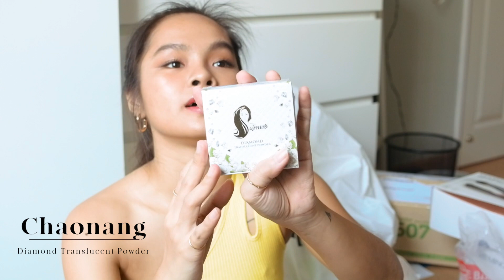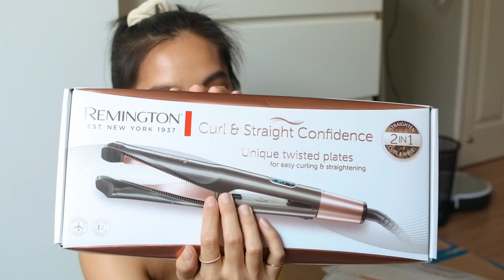เปิดกล่องช่วงกักตัว | Quarantine Unboxing | The Style by Anne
สวัสดีค่ะ เนื่องจากช่วงกักตัวนั้น ทำให้เราให้ใช้เวลากับตัวเองมากขึ้น
รวมถึงการ shopping online ก็มากขึ้นเช่นกัน 55555555
วันนี้แอนเลยจะมาเปิดกล่องทั้งหมดที่ได้มา ทั้งซื้อเอง ทั้งของ PR จาก Brand รวมไปด้วยเลย เยอะจริงๆแม่ ไม่งั้นไม่ยาวขนาดนี้หรอก ไปดูกันเลยย :)

REMINGTON Curl & Straight Confidence เครื่องหนีบผม (รุ่น S-6606)